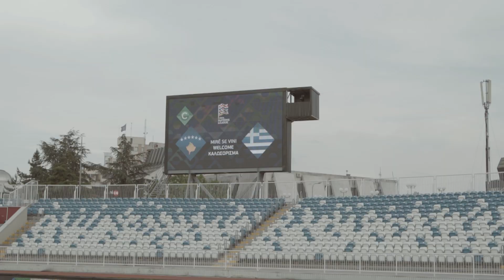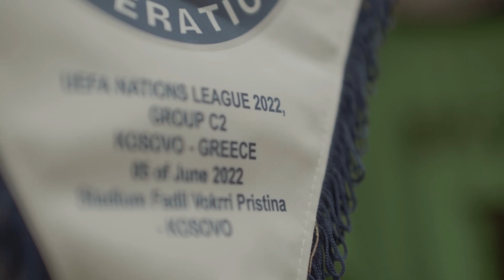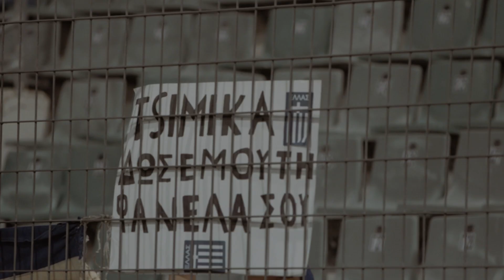Belfast - Pristina - Βόλος και το Ταξίδι στο Nations League Συνεχίζεται | Εθνική Ομάδα Ποδοσφαίρου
Το ταξίδι της Εθνικής Ελλάδος στο Μπέλφαστ της Βόρειας Ιρλανδίας, την Πρίστινα του Κοσόβου και τον Βόλο εξασφάλησαν τους απαραίτητους βαθμούς για τον προβιβασμό στο 2ο γκρουπ δυναμικότητας του Nations League, δύο αγωνιστικές πριν το τέλος.